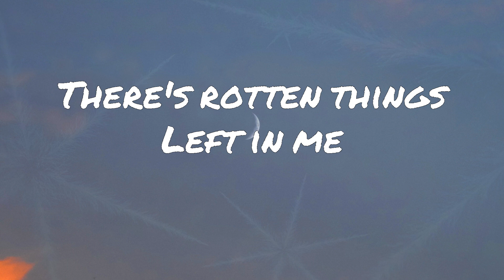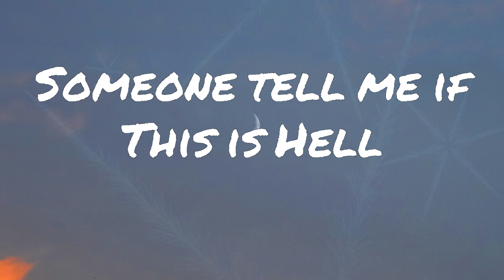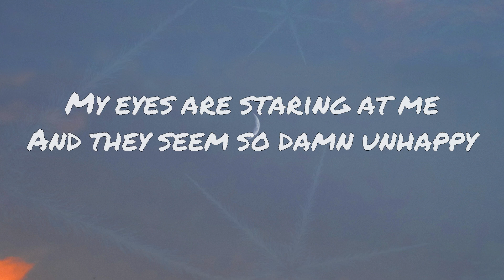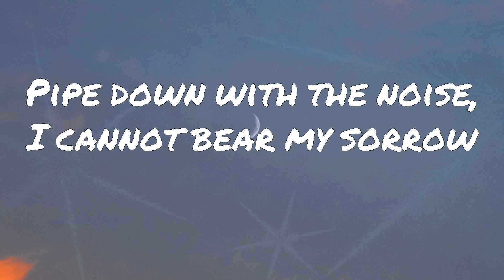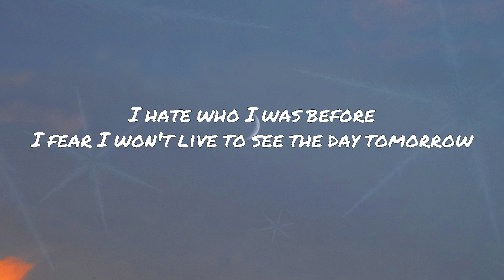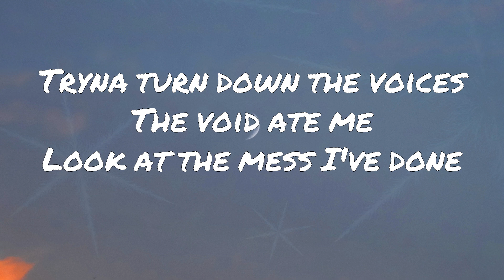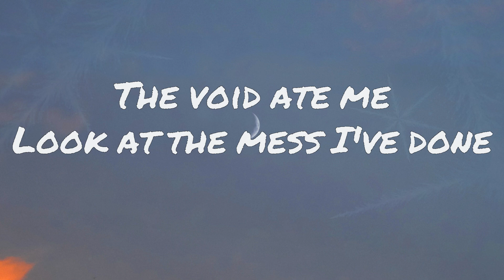Melanie Martinez - Void (Lyrics)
Melanie Martinez - Void
Song Lyrics:
[Intro]
In the void, in the void

[Verse 1]
Baby, I'm spinning ’round the corner
It's tasting kind of lonely
And my mind wants to control me
E-e-e-empty
There's rotten things left in me
Injected by society
No one here but me to judge me

[Pre-Chorus]
Pipe down with the noise, I cannot bear my sorrow
I hate who I was before
I fear I won’t live to see the day tomorrow
Someone tell me if this is Hell

[Chorus]
I gotta escape that void
There is no other choice, yeah
Tryna turn down the voices
The void ate me
Look at the mess I've done
There is nowhere to run, yeah
Holding a loaded gun
The void

[Post-Chorus]
Like a priest behind confession walls I judge myself
Kneeling on a metal grater
Bloody, like a body that has died, and it's myself
Tangled in my own intestines
I gotta escape the void
Gotta escape the void

[Verse 2]
So strange
I'm tryna find a doorway
My eyes are staring at me
And they seem so damn unhappy
C-c-c-collect
My fickle insecurities
And turn them into beauty
Alchemize the dark within me-ee

[Chorus]
The void

[Chorus]
The void